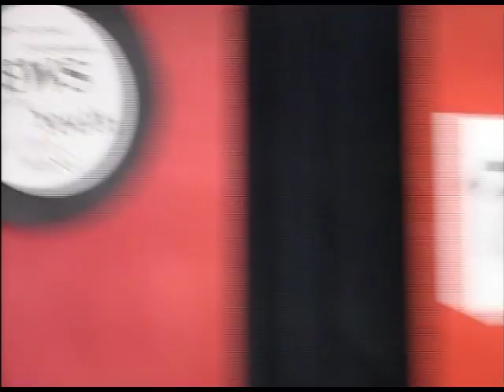1700 - C31 Melbourne Flashback Promos 2006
Circa 2006, here's some promos from the early days of the SYN media Community TV icon 1700...or Seventeen Hundred as it was seemingly known as back in the day.